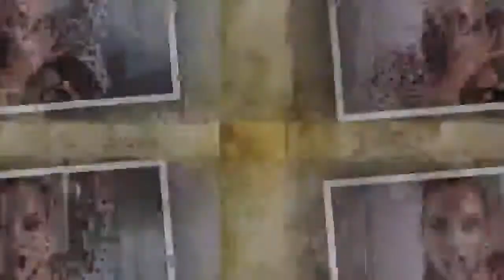When Xmas turns X-rated: Supermodel Barbara Palvin strips for pole dance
CHRISTMAS is just around the corner.
*Note: Videos may use copyrighted content based